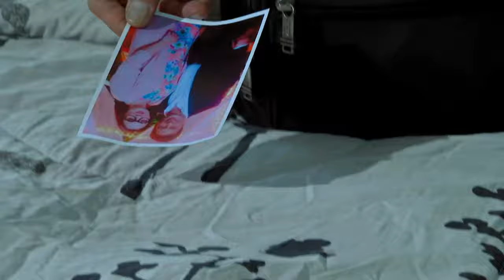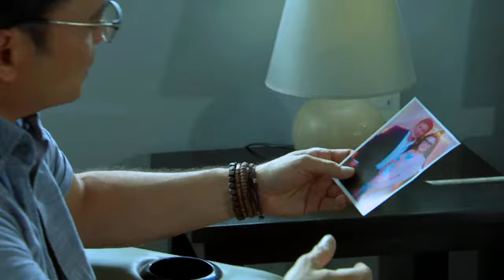Ika-6 Na Utos: Full Episode 323